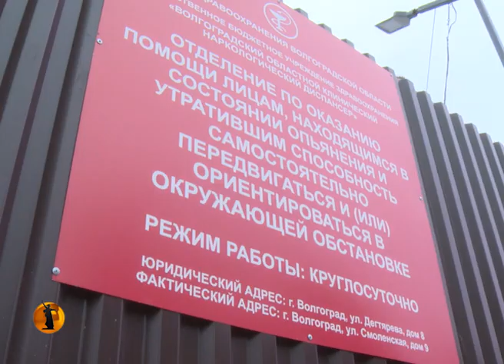«Сто вопросов взрослому»: Депутат Госдумы ответила на вопросы волгоградских студентов